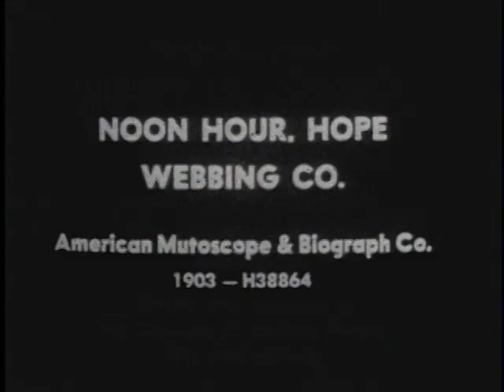Noon hour, Hope Webbing Co.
SUMMARY
The single-camera position shows the employees of a manufacturing company as they pass by during the noon hour.

NOTES
Copyright: American Mutoscope & Biograph Company; 05Dec03; H38864.
Cameraman, F. S. Armitage.
Filmed November 23, 1903 in Pawtucket, RI.

SUBJECTS
Actuality--Shorts.

RELATED NAMES
Armitage, F. S., camera.